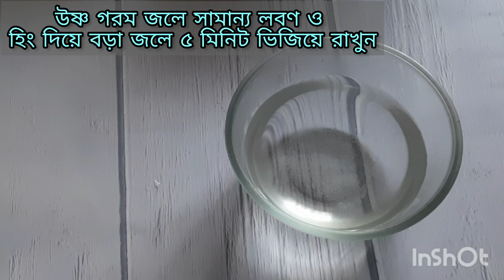Learn to Make Suji Dahi Vada from Flávor Crèation - You Won't Believe What Happens Next!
Suji Dahi Vada||সুজির দই বড়া ||Flávor Crèation's

Hi and welcome to my cooking channel "Flávor Crèation's". I am back with a new recipe " দই বড়া".

Prepared by:- Madhumita Saha (myself)
Edited by:- Madhumita Saha (myself)

Musician: @iksonmusic